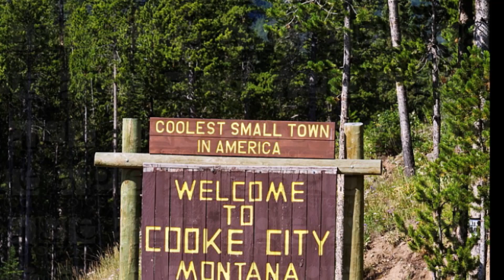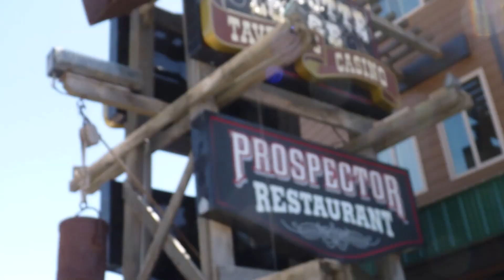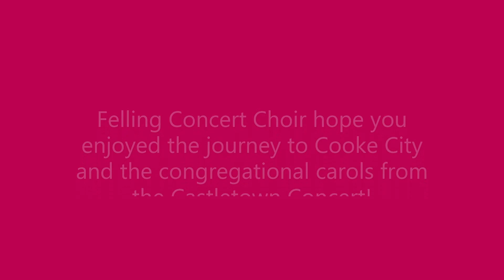The Congregational Carols!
Felling Concert Choir welcome you to the musical video, 'The Congregational Carols!'.
The Choir performed a 'Christmas Concert' at Castletown Methodist Church in Sunderland on Saturday, 9th December 2023.
This video takes you on a journey to Cooke City in Montana, USA.
The soundtrack includes the congregational carols from the concert. It features 'Sweet Christmas Bells' and 'O Little Town of Bethlehem'.
Felling Concert Choir hope you enjoy this latest musical video!